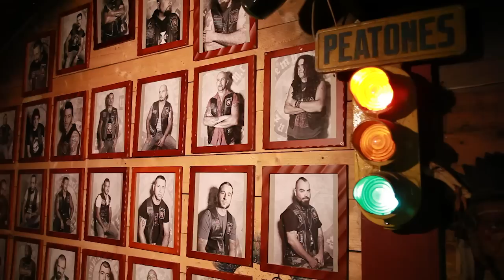Templarios M.C. Documental HD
Templarios M.C. Documental HD nos muestra cómo es el funcionamiento de un moto-club, cómo se accede a él, cómo se organizan,  jerarquía y su día a día en el apasionante mundo del motor.